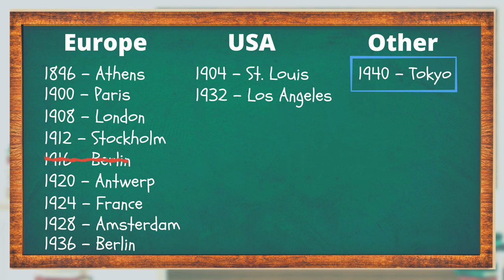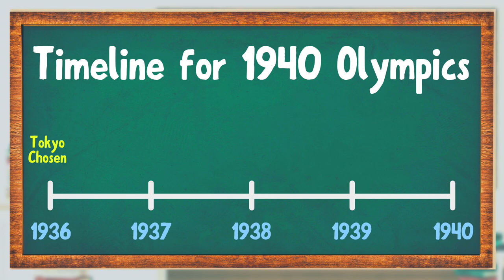The History of Cancelled Olympics | Tokyo 2020 | Tokyo 2021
Have the Olympics been cancelled or postponed before? How many times? And why? Find out here.